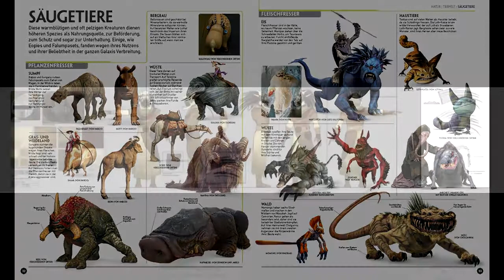SOLO A Star Wars Story -11 FAKTEN - SenselessTv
SOLO A Star Wars Story - TRIVIA
Heute Stelle ich euch 11 Fakten über SOLO A Star Wars Story
vor.
Zweites von mehreren Spin-offs, die zusätzlich zur neuen "Star Wars"-Trilogie geplant sind. Im Mittelpunkt steht der junge Schmuggler Han Solo (Alden Ehrenreich), dessen erstes großes Abenteuer gezeigt wird - vor "Star Wars: Episode IV". Solo ist von der Flugakademie geworfen worden, weil er seinen eigenen Kopf hat - eine Eigenschaft, die er auch anschließend nicht verliert. Sein Mentor, der zwielichtige Gangster Tobias Beckett (Woody Harrelson), schickt ihn auf eine wichtige Mission. Begleitet wird Solo unter anderem von seinem neuen, treuen Freund Chewbacca (Joonas Suotamo), von Qi'Ra (Emilia Clarke), die ihn kennt wie kein anderer - und von Lando Calrissian (Donald Glover). Der hängt sehr an seinem Schiff, dem Millennium Falke...

Es wäre cool wenn ihr den Channel Link an eure Freunde
Teilen würdet. Falls ihr Konzept Vorschläge oder Fragen
zum Channel habt, könnt ihr sie ruhig in die Kommentare schreiben.